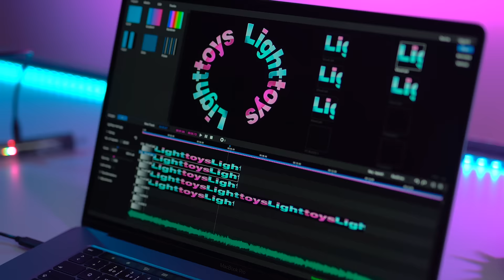Pyroterra Lighttoys - great LED lights for the artists! Fully programmable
Amaze even the most demanding clients with mind-blowing shows 🤯 Explore the endless options for creation 😍
This is the investment that will pay off 😉💵
Connection of our high-quality props and easy-to-use software with professional graphic editing options is a powerful tool for your creations!
🌟 It’s your time to shine! 🌟